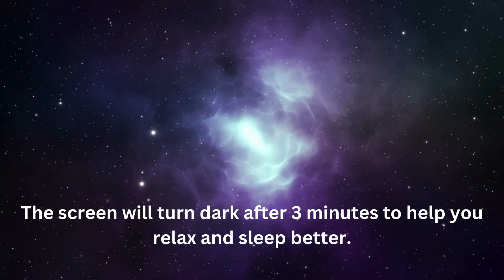The Power of Hypnosis in Sleep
Welcome to the Float Method for Sleep. This innovative method merges the highly effective Military Method for Sleep with potent hypnotic inductions and the magic of the word 'float,' used as a hypnotic anchor.

Designed to transport you swiftly to sleep in just minutes, the Float Method enhances the Military Method by rapidly shifting your brainwave states by employing powerful hypnotic techniques. Be sure to incorporate this method nightly, as you master and refine your ability to quickly drift into deep, restorative sleep.

Let's begin our “Twilight Treetop Tranquility” journey now…

✅  About Andrew Green Hypnosis.

Meet Andrew Green, renowned for my expertise in sleep hypnosis and meditation. A gifted practitioner from a young age, I have dedicated my life to mastering the art of hypnotherapy. With over 10,000 client hours and a role as Location Director at the Institute of Interpersonal Hypnotherapy, Andrew's expertise is unmatched.

This channel specializes in helping you achieve deep sleep, release stress, and find inner peace.

🔔Experience the Power of Sleep with Andrew Green's Hypnosis.